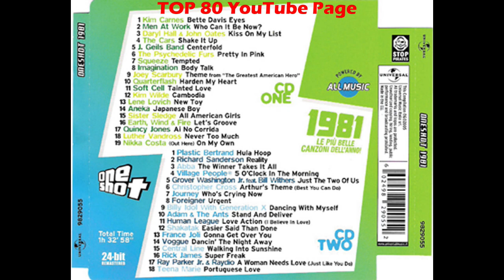Aneka - Japanese Boy (7" Version)